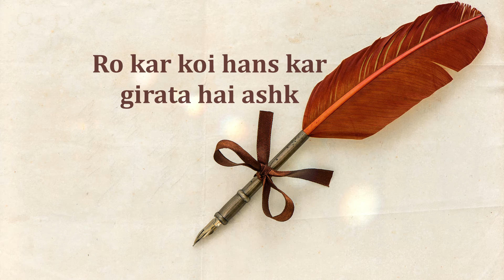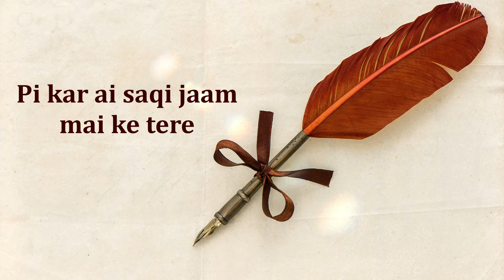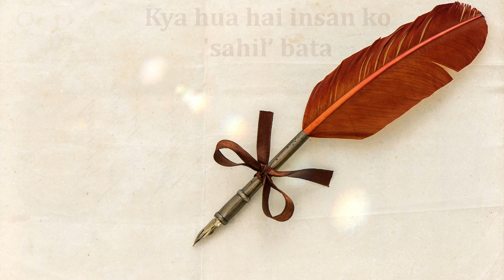Saanson ki Maala | Poetry by Ashok Sawhny "Sahil"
Title - Saanson ki Maala
 Poetry by @AshokSawhnySahil.

Saanson ki maala pirotey hain sab
Ashkon mein jazbe dubotey hain sab

Ro kar koi hans kar girata hai ashk
Gham ke taley peeney jaatey hain sab

Shikayat na shikwa na gila koi
Gham ka taraana gungunate hain sab

Aksar beh jaate hain maujon mein log
Riza ho rab ki to bach jaate hain sab

Pi kar ai saqi jaam mai ke tere
Jannat ke qissey sunaatey hain sab

Kya hua hai insan ko 'sahil’ bata
Jaam shafqat ke kyon na pilaate hain sab

Shafqat  compassion kindness